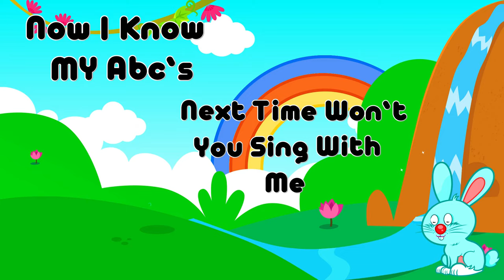ABC Alphabet Learning For Preschoolers | ABC Learning Videos For 2 year olds